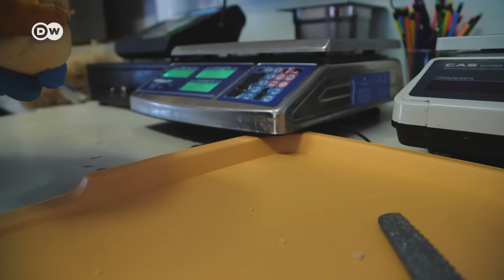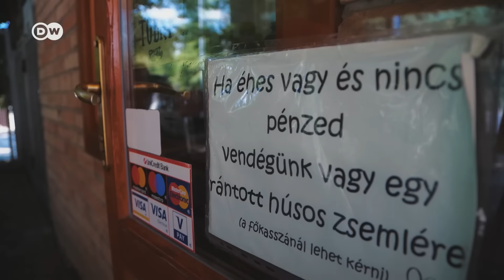Ingyen szendvics rászorulóknak | Egy különleges büfé Leányfalun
Ingyen szendvicsekkel segít a rászorulókon Kemal a leányfalui büféjében. A török szakács 27 éve él Magyarországon, és három éve tette ki az ingyen szendvicsekről szóló táblát a büféje ajtajára. A segítséget pedig egyre többen veszik igénybe, hiszen a háború, az éppen kibontakozóban lévő élelmiszer- és energiaválság illetve az infláció miatt egyre többen élnek Magyarországon a szegénységi küszöb alatt.